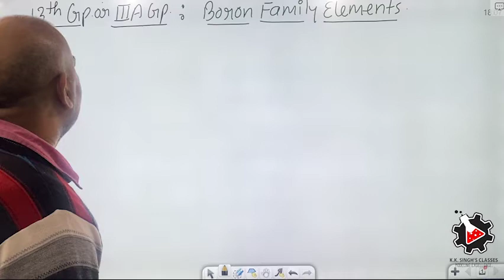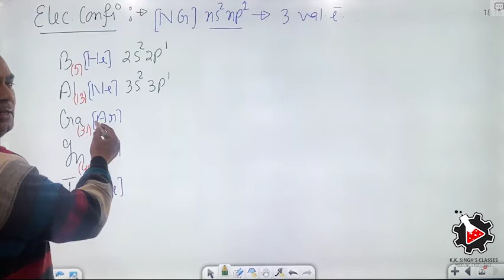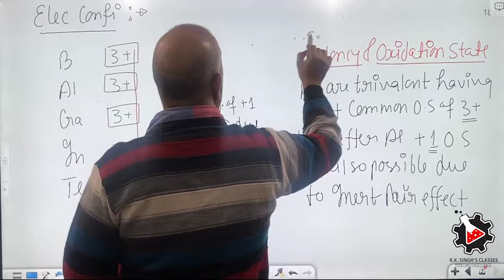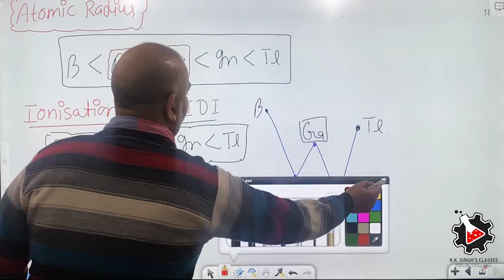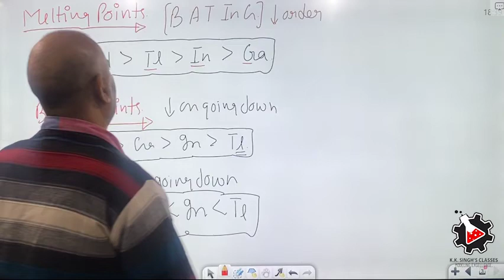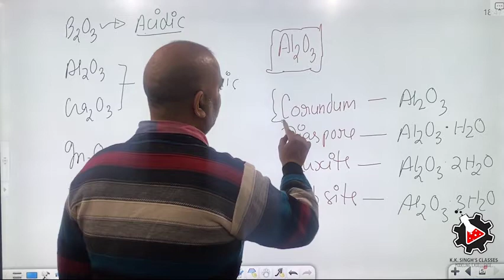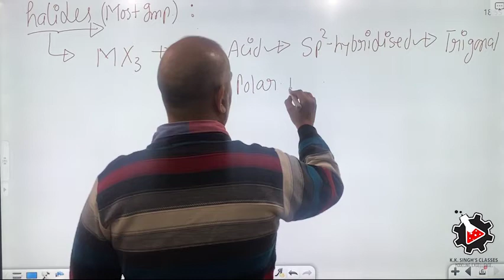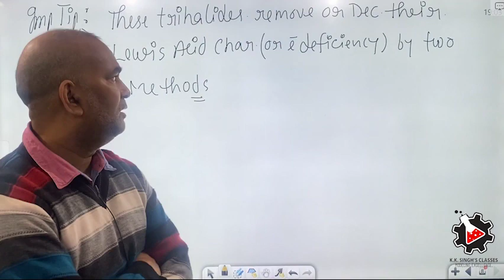P block elements lecture 2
Boron Family